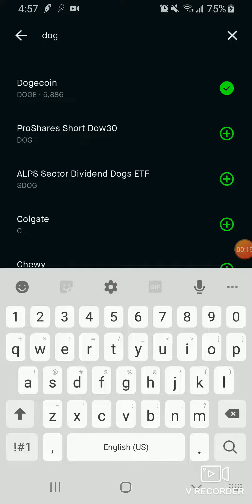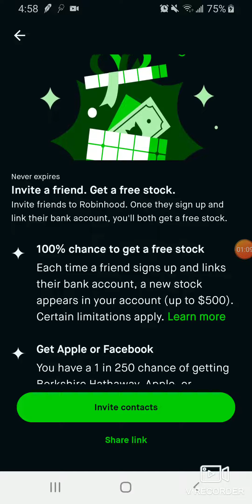How to Buy Dogecoin with Robinhood App January 2023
(FREE STOCK)
-Sign up and link bank account
-Search DOGE
-Go to limit order and type in the amount suggested below, or a decimal above it
-Type in how much in USD (or whatever your currency is) you would like to pay
-Finally, you will shortly get your dogecoin put into your Robinhood crypto wallet